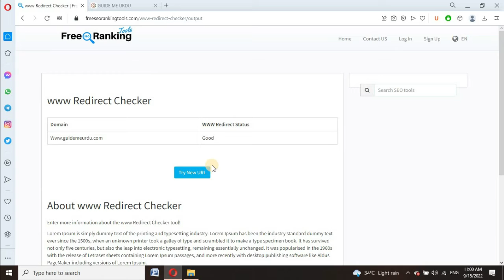Redirect Checker Tool - URL 301, 302 Checker | Free SEO Ranking tools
This site is used to chase the redirection of URLs.  a free redirect checker that allows you to see the complete path a redirected URL goes through. A Smallseotools provides other Great Resource tools as www Redirect Checker Tool. A Smallseotools is one of the best free SEO tools. This video shows How to www Redirect Check quickly with one trick using the www Redirect Checker Tool.

Your Queries -
how to redirect www to https
how to redirect www in htaccess
how to redirect www to https using htaccess
how to redirect www to https in htaccess
how to resolve www redirect
how to redirect www to https wordpress
how to redirect www to http
how to redirect www to https iis
how to make www redirect
what is redirect-checker
will redirect affect seo
will-redirect electron
will redirect you
will redirected
will be redirected meaning
will redirect synonym
can't redirect a parent into a child the specified path is invalid
can't redirect microphone by rdp no audio devices are installed
can't redirect a parent into a child
can't redirect a parent into a child windows 10
can't redirect documents folder
can't redirect into reparse point
can't redirect into reparse point please choose different target path
can't redirect my documents windows 10
can't redirect a parent into a child onedrive
can't redirect puppy
do_redirect_guess 404 permalink